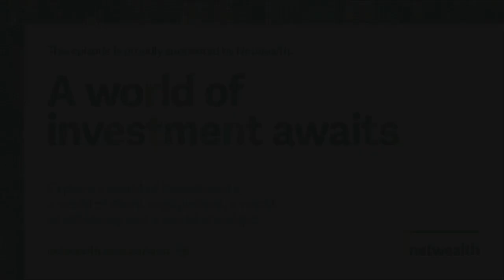AdviceTech Podcast #48 - Impacter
In this episode, Peita is joined by Bianca Hartge-Hazelman, CEO at Financy. They discuss the Financy Impacter app, and how it can be used to increase business productivity, employee wellness and retention, and ensure diversity and inclusion.